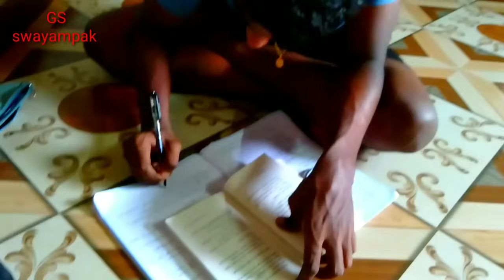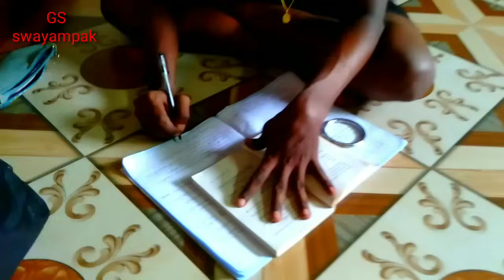अडचणी येतात पण 😍 बटाटा रस्सा भाजी रेसिपी@sadhaswayampak family vlog